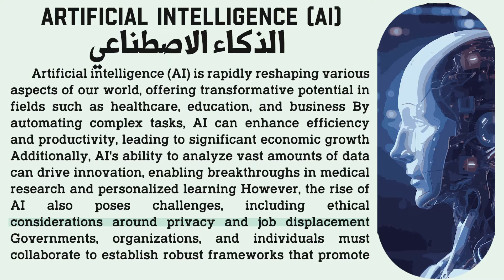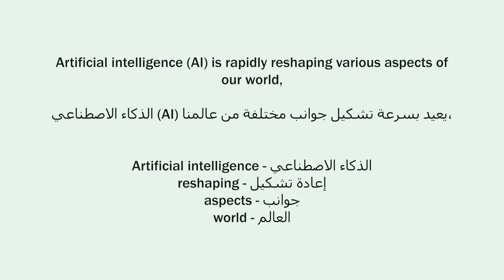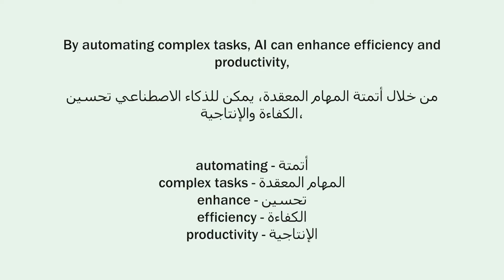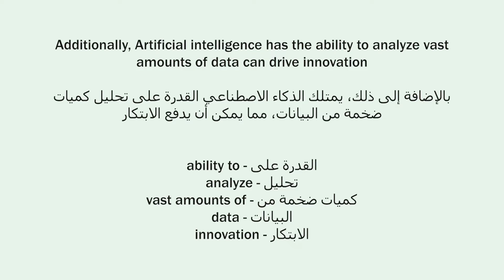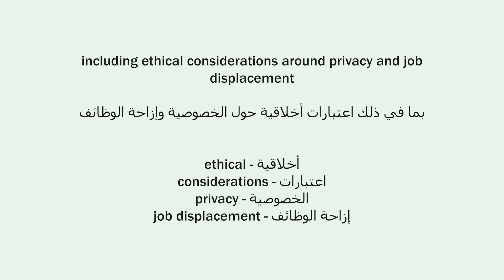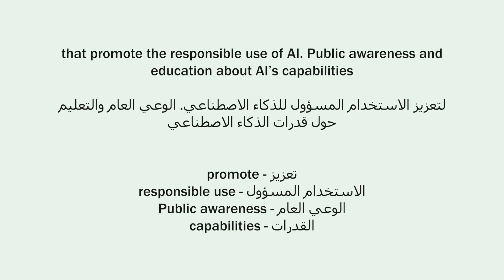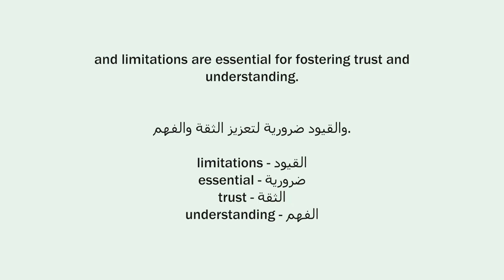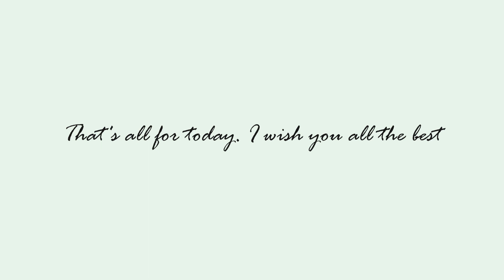تعلم الانجليزية من خلال النصوص المترجة||موضوع حول الذكاء الاصطناعي| موضوع عن artificial intelligence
Thank you for tuning in to [ENGLISH FAMILY] today! 🌟 Learning English can sometimes feel like a tough journey, but trust me, it’s also a fantastic adventure.
                                                Artificial intelligence.
Artificial intelligence (AI) is rapidly reshaping various aspects of our world, offering transformative potential in fields such as healthcare, education, and business. By automating complex tasks, AI can enhance efficiency and productivity, leading to significant economic growth. Additionally, AI's ability to analyze vast amounts of data can drive innovation, enabling breakthroughs in medical research and personalized learning. However, the rise of AI also poses challenges, including ethical considerations around privacy and job displacement. Governments, organizations, and individuals must collaborate to establish robust frameworks that promote the responsible use of AI. Public awareness and education about AI’s capabilities and limitations are essential for fostering trust and understanding. By leveraging AI responsibly, we can build a future where technology enhances human capabilities and drives equitable progress.

Artificial intelligence (AI) is rapidly reshaping various aspects of our world,

Arabic Translation:

الذكاء الاصطناعي (AI) يعيد بسرعة تشكيل جوانب مختلفة من عالمنا،

Words Translation:

Artificial intelligence - الذكاء الاصطناعي
reshaping - إعادة تشكيل
aspects - جوانب
world - العالم

Original Text:

offering transformative potential in fields such as healthcare, education, and business

Arabic Translation:

مقدماً إمكانيات تحويلية في مجالات مثل الرعاية الصحية والتعليم والأعمال

Words Translation:

offering - مقدماً
potential - إمكانيات
healthcare - الرعاية الصحية
education - التعليم
business - الأعمال

Original Text:

By automating complex tasks, AI can enhance efficiency and productivity,

Arabic Translation:

من خلال أتمتة المهام المعقدة، يمكن للذكاء الاصطناعي تحسين الكفاءة والإنتاجية،

Words Translation:

automating - أتمتة
complex tasks - المهام المعقدة
enhance - تحسين
efficiency - الكفاءة
productivity - الإنتاجية

Original Text:

leading to significant economic growth

Arabic Translation:

مما يؤدي إلى نمو اقتصادي كبير

Words Translation:

leading to - يؤدي إلى
economic - اقتصادي
growth - نمو

Original Text:

Additionally, Artificial intelligence has the ability to analyze vast amounts of data can drive innovation

Arabic Translation:

بالإضافة إلى ذلك، يمتلك الذكاء الاصطناعي القدرة على تحليل كميات ضخمة من البيانات، مما يمكن أن يدفع الابتكار

Words Translation:

ability to - القدرة على
analyze - تحليل
vast amounts of - كميات ضخمة من
data - البيانات
innovation - الابتكار

Original Text:

enabling breakthroughs in medical research and personalized learning. However, the rise of AI also poses challenges,

Arabic Translation:

مما يمكّن من تحقيق تقدم في البحث الطبي والتعلم المخصص. ومع ذلك، فإن صعود الذكاء الاصطناعي يطرح أيضًا تحديات،

Words Translation:

enabling - مما يمكّن
breakthroughs - تقدم
medical research - البحث الطبي
personalized learning - التعلم المخصص
challenges - التحديات

Original Text:

including ethical considerations around privacy and job displacement

Arabic Translation:

بما في ذلك اعتبارات أخلاقية حول الخصوصية وإزاحة الوظائف

Words Translation:

ethical - أخلاقية
considerations - اعتبارات
privacy - الخصوصية
job displacement - إزاحة الوظائف

Original Text:

Governments, organizations, and individuals must collaborate to establish robust frameworks

Arabic Translation:

يجب على الحكومات والمنظمات والأفراد التعاون لوضع أطر قوية

Words Translation:

Governments - الحكومات
organizations - المنظمات
individuals - الأفراد
collaborate - التعاون
establish - وضع
robust frameworks - أطر قوية

Original Text:

that promote the responsible use of AI. Public awareness and education about AI’s capabilities

Arabic Translation:

لتعزيز الاستخدام المسؤول للذكاء الاصطناعي. الوعي العام والتعليم حول قدرات الذكاء الاصطناعي

Words Translation:

promote - تعزيز
responsible use - الاستخدام المسؤول
Public awareness - الوعي العام
capabilities - القدرات

Original Text:

and limitations are essential for fostering trust and understanding.

Arabic Translation:

والقيود ضرورية لتعزيز الثقة والفهم.

Words Translation:

limitations - القيود
essential - ضرورية
trust - الثقة
understanding - الفهم

Original Text:

By leveraging AI responsibly, we can build a future where technology enhances human capabilities and drives equitable progress.

Arabic Translation:

من خلال استخدام الذكاء الاصطناعي بشكل مسؤول، يمكننا بناء مستقبل حيث تعزز التكنولوجيا قدرات البشر وتدفع نحو تقدم عادل.

Words Translation:

leveraging - استخدام
responsibly - بشكل مسؤول
technology - التكنولوجيا
human capabilities - قدرات البشر
equitable progress - تقدم عادل